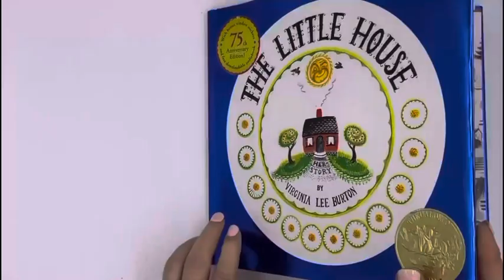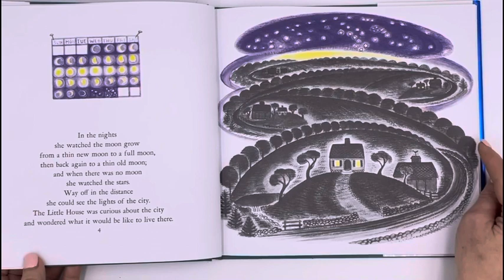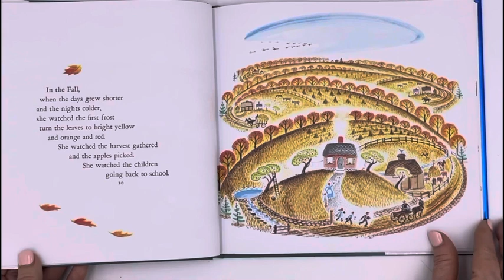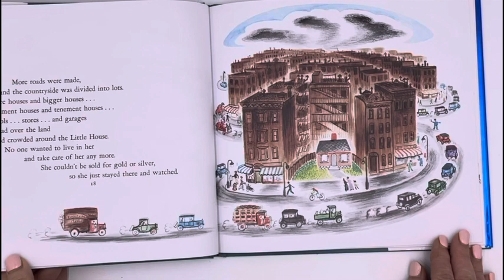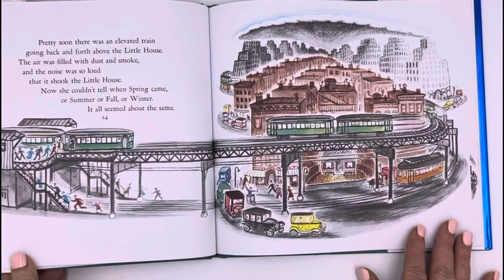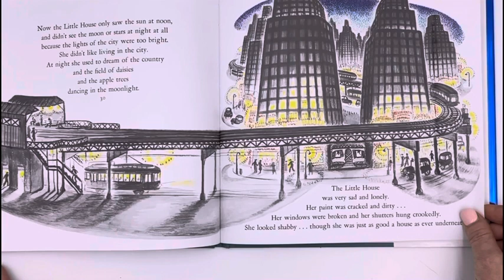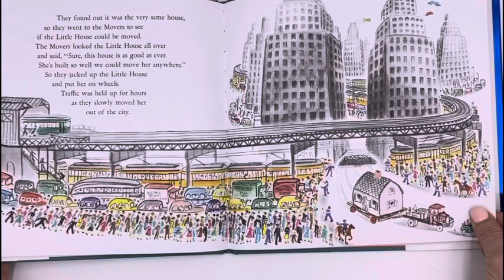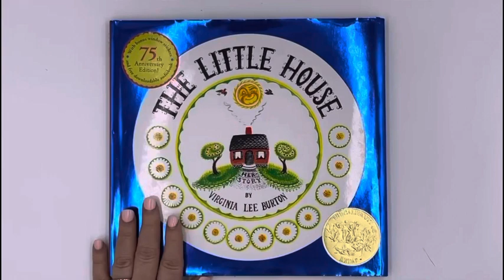The Little House | By Virginia Lee Burton | Read Aloud